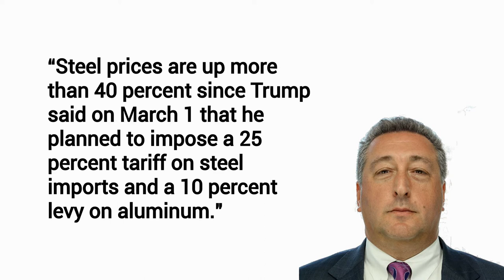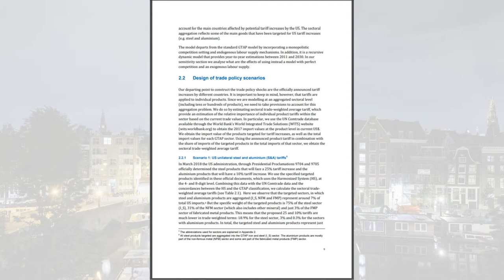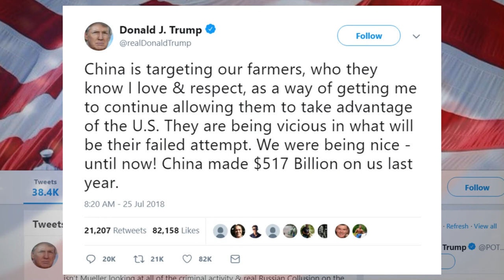Trump VS the Senate: Congress Quietly Helps Chinese Trade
How do you feel about trade laws passing unanimously  without a debate, in the Senate? Well, this week a bill passed in the Senate just that way --  very quietly.

Without ANY debate, the Senate passed a bill to eliminate tariffs on steam irons, toasters, chemicals and roughly 1,660 other items made outside of the United States.

A large portion of the items affected by this so-called “miscellaneous tariff bill” are produced in China, according to a Reuters analysis.

This action comes as United States and China are ostensibly in the midst of a trade war started when President Trump announced a series of tariffs on Chinese imports. China fought back by imposing a slew of duties on US products.

The White House hasn’t said anything about this bill, though it has now been passed through both the Senate and the House. That means that after the two bodies iron out remaining differences, it will be on the President’s desk to sign or veto. so is "standing up to China" purely theatre -- or will it be for real?

Sources

DailyClout gives everyone everywhere tools to drive democracy. We create user-friendly videos, blogs and animation to explain bills that affect you, your communities and your businesses, in easy-to-follow formats. We do deeper-dive reporting on issues that our members request, and we help individuals, groups and communities to lobby, write their own legislation, run for office, and change the world.